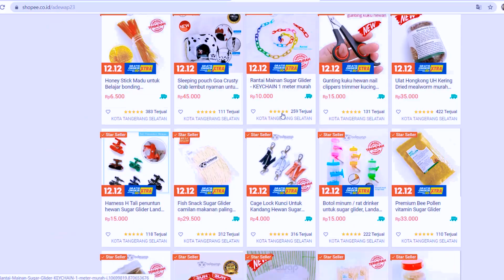Latihan JUMP TO OWNER untuk pemula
Ini merupakan cara saya melatih Sugar Glider agar mau Jump to owner.